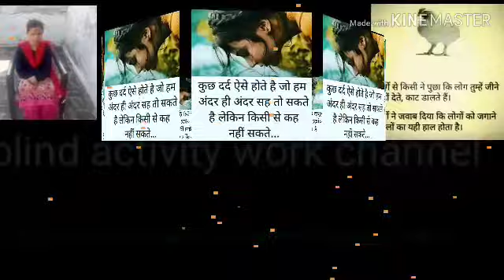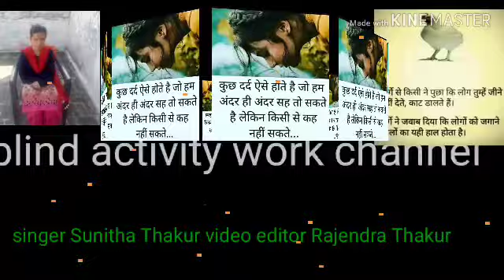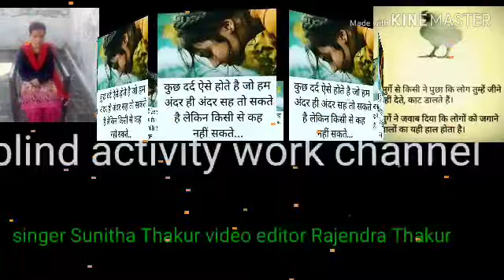New performance Surbhi Thakur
That check enjoy great day